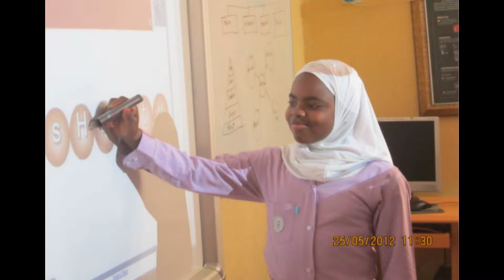NTIC PRI. SCH. KADUNA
NTIC PRI.SCH. KADUNA Pupils' Peace activities.